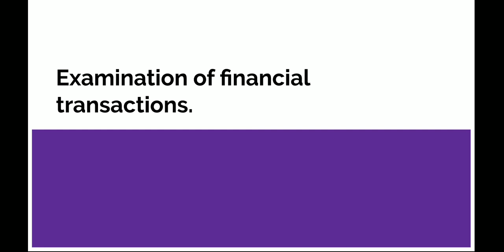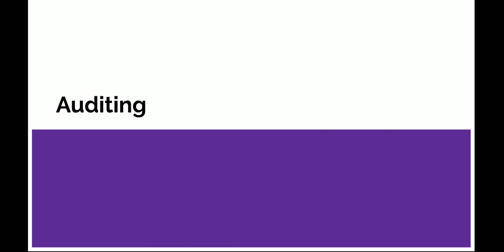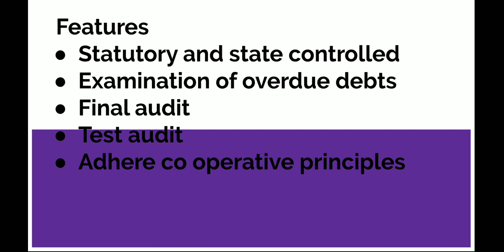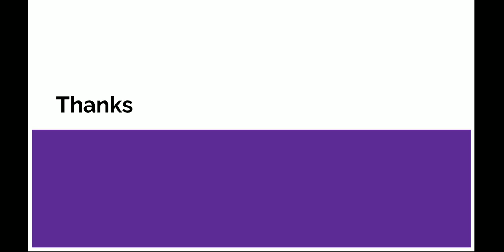Co-operative Auditing , Audit fee, audit manual, programmme, notebook , working papers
Part 29